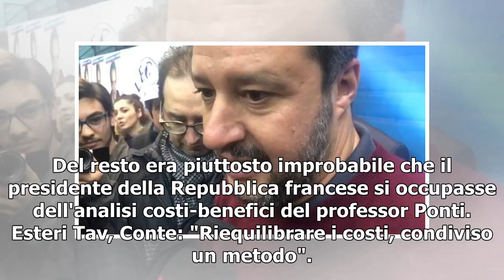Tav, Macron replica a Conte: "C'è un trattato europeo, va fatta"